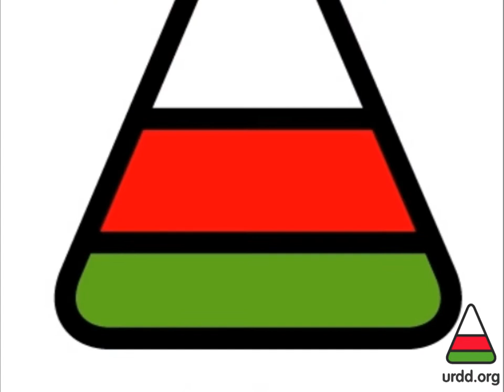Glan-llyn Tachwedd 2012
Penwythnos Ynys Mon, Meirionydd ac Eryri 2012